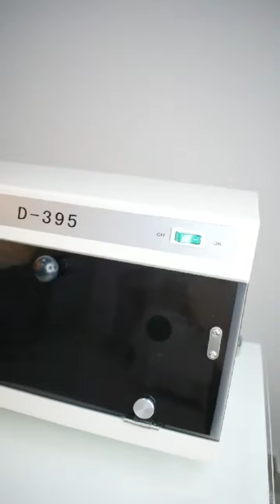ESTERILIZADOR DE PIEZAS CAPACITACIÓN